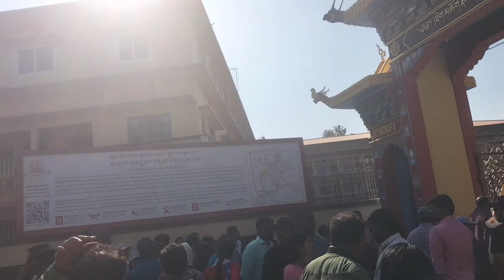ഗോൾഡൻ ടെംപിൾ | Golden Temple | Coorg | Karnataka